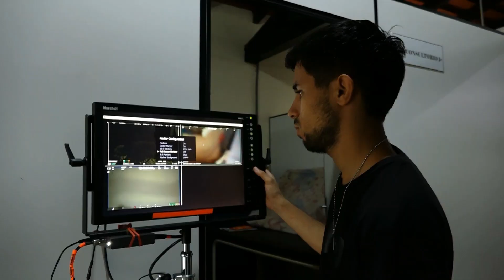Se conocen las primeras imágenes de "Marilina: Atreverse a soñar"